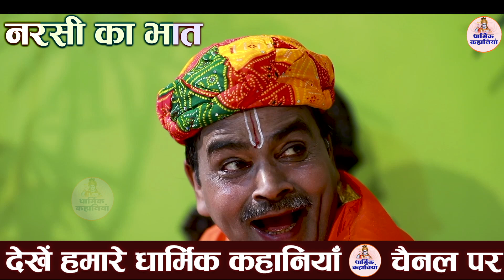Trailer - दिल को छू लेने वाली सच्ची कहानी | नरसी का भात | Narsi Ka Bhat | Releasing on 12th July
Jai Shri Ram channel from the house of Ganga Cassette presents Trailer - दिल को छू लेने वाली सच्ची कहानी | नरसी का भात | Narsi Ka Bhat | Krishan Bhakat Ki Kahani